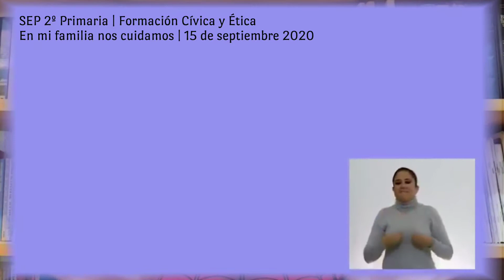Familias diversas - Esta es la realidad